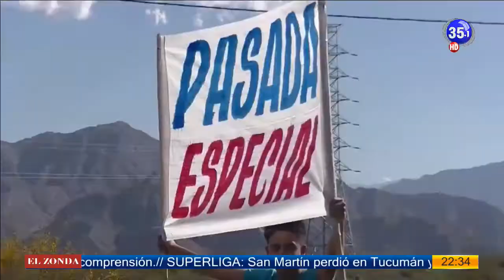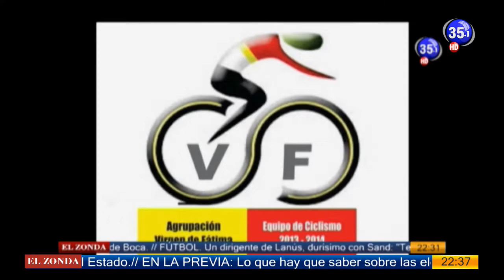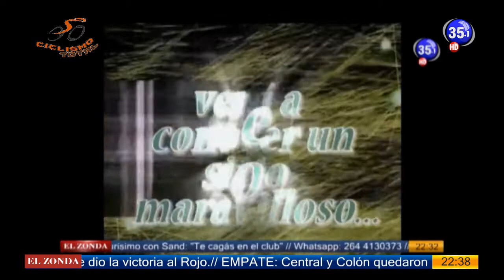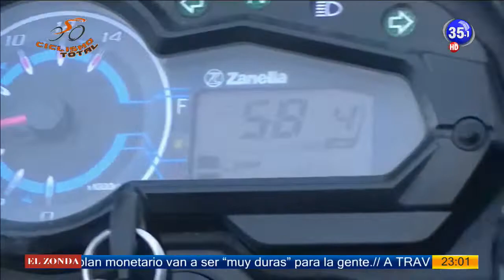Ciclismo total 05-11-18